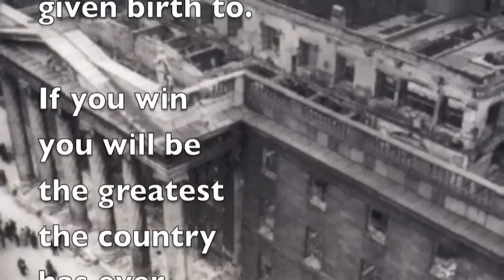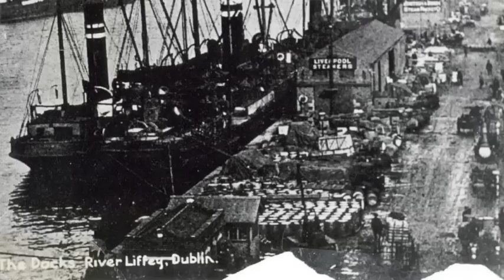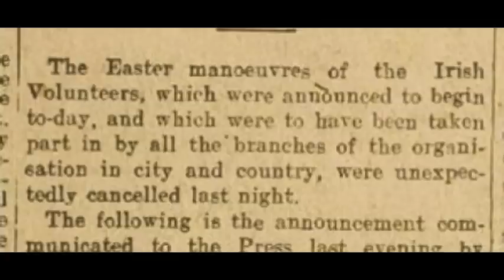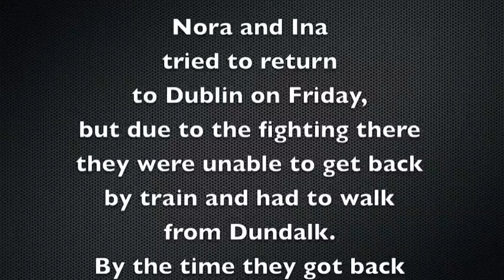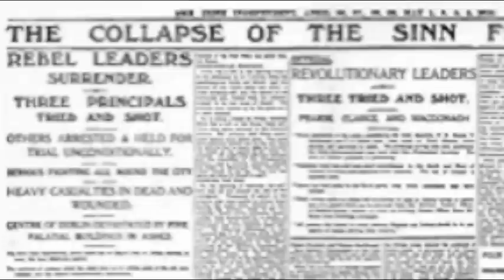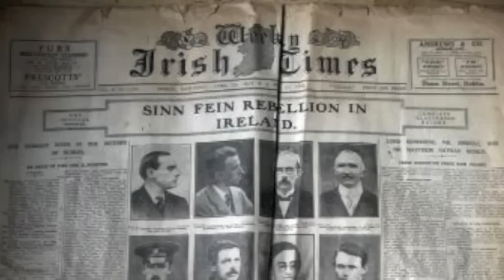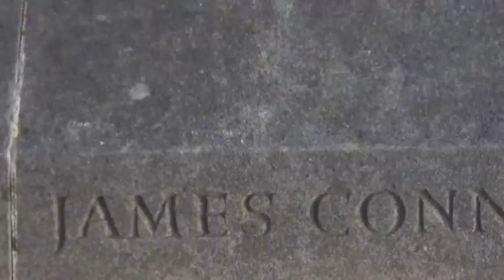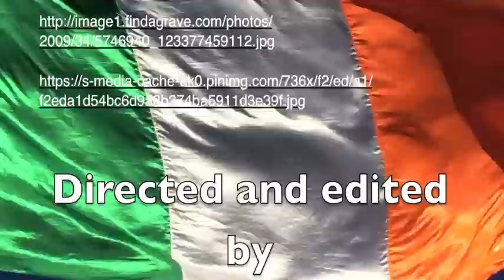James Connolly Documentary The Easter Rising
Directed and edited by Marcus Howard. A documentary focusing on James Connolly's involvement in the Easter Rising and it's impact from a family perspective. This documentary follows on from the first video and chronicles the events of 1916 and James Connolly's subsequent execution. His grandchildren and great grandchildren give a powerful testimony to the events of this time and the impact it had on the family.